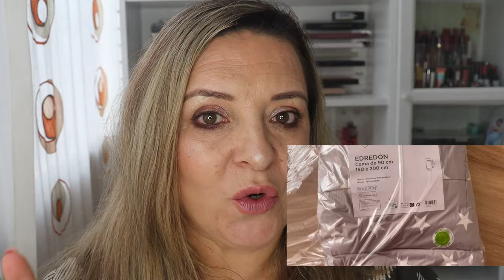COMPRAS DE DECORACIÓN#pandoramenchu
Hola familia bonita, en el vídeo de hoy os dejo mis últimas compras de decoración para el hogar, además os doy ideas para decorar.

Alfombra

Posavasos

 Espejo